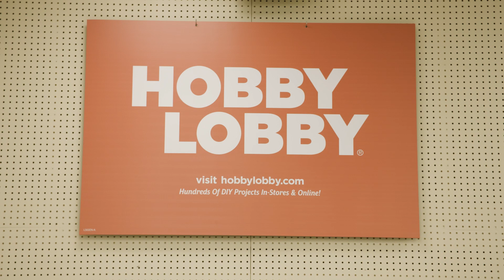Leadership NOT By The Book: David Green of Hobby Lobby with Ken Ham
Ken Ham went to the headquarters of Hobby Lobby to interview founder and CEO David Green. Mr. Green and his family support Christian missions around the world.

David's new book, "Leadership Not by the Book" parallels Ken’s outside-of-the-box leadership style at Answers in Genesis. We both want to glorify God and impact people for Christ.